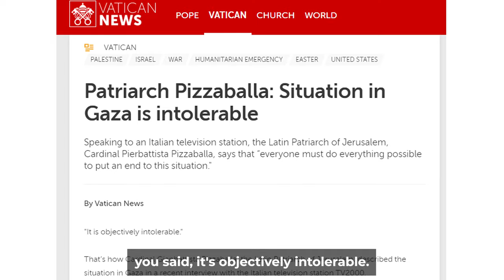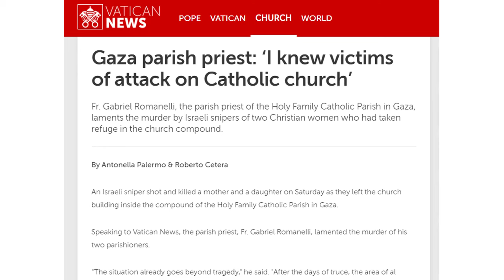"It is objectively intolerable ..." Patriarch of Jerusalem on situation in Gaza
The Latin Patriarch of Jerusalem HB Cardinal Pierbattista Pizzaballa reflects on the situation in Gaza since the 7 Oct attacks in Israel. While not optimistic, he holds on to hope which he sees as having a purpose in the midst of the suffering.

(Source: iCatholic)